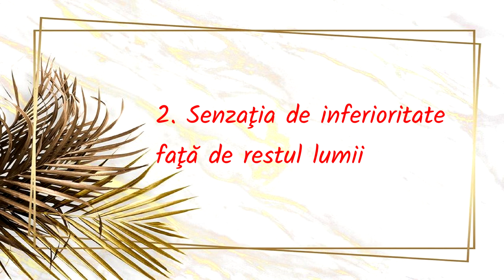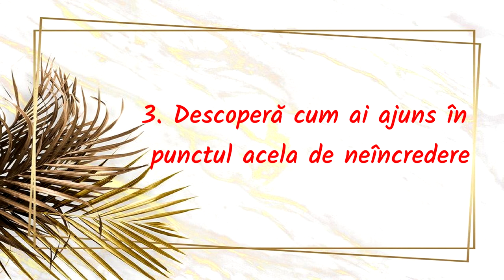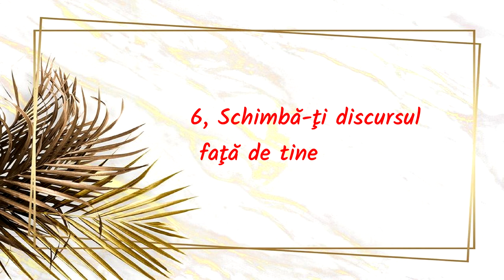Self Confidence și Oameni Toxici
Prin bunăvoinţa marelui YouTube, am reuşit şi eu să pun un clip care să şi ajungă la voi. Până vine clipul despre tonurile pielii promis, zi c să revenim la un TeaTalk ca pe vremuri şi să vorbim puţin despre încrederea în sine şi despre cum ne afectează mediul din jur.▼▼▼

💟✔ E M A I L

💡INFORMATII UTILE:
CE PORT: bluza Zara